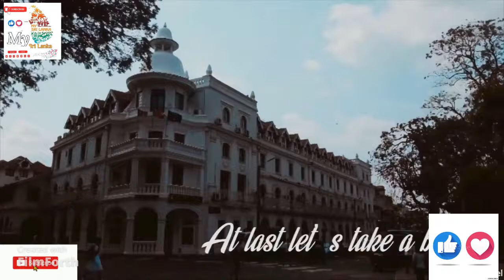KANDY# My Sri Lanka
Kandy
Kandy
මහනුවර
கண்டி
Etymology
The city and the region have been known by many different names and versions of those names. Some scholars suggest that the original name of Kandy was Katubulu Nuwara located near present Watapuluwa. However, the more popular historical name is Senkadagala or Senkadagalapura, officially Senkadagala Siriwardhana Maha Nuwara (meaning 'great city of Senkadagala of growing resplendence'), generally shortened to 'Maha Nuwara'. According to folklore, this name originated from one of the several possible sources. One being the city was named after a brahmin with the name Senkanda who lived in a cave nearby, and another being a queen of Vikramabahu III was named Senkanda, and after a colored stone named Senkadagala. The Kingdom of Kandy has also been known by various names. The English name Kandy, which originated during the colonial era, is derived from an anglicized version of the Sinhala Kanda Uda Rata (meaning the land on the mountain) or Kanda Uda Pas Rata (the five counties/countries on the mountain). The Portuguese shortened this to "Canada", using the name for both the kingdom and its capital. In Sinhala, Kandy is called Maha Nuwara, meaning "Great City" or "The Capital", although this is most often shortened to Nuwara.[3]
City
Clockwise from left top: Temple of the Tooth, Bahirawakanda Temple, Entrance of Bogambara Prison, Kandy Clock Tower, Kandy Lake, Pallekele International Cricket Stadium, Sarachchandra Open-Air Theatre
Official seal of Kandy